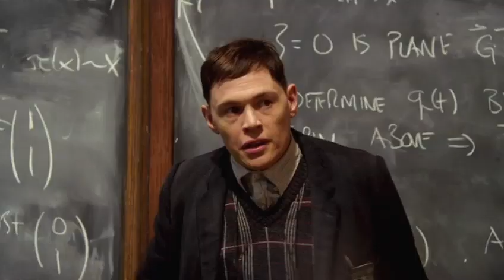3 X 33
people in movies hitting something 3 times.

django unchained
looper
thumbsucker
lara croft tomb raider: the cradle of life
the chaser
the snowtown murders
inception
timecrimes
moon
rocket science
upstream color
the brass teapot
pacific rim
léon: the professional
cloud atlas
end of watch
the scorpion king
the science of sleep
cosmopolis
synecdoche, new york
x-men: first class
the man from earth
wrath of the titans
the intouchables
robot & frank
spirited away
zero dark thirty
lincoln
dark shadows
i heart huckabees
we're the millers
monsieur lazhar
rush

if you are interested in writing for the twitter account, msg me on steam or here on youtube. (chance of payment).